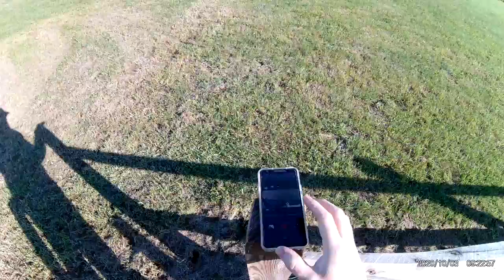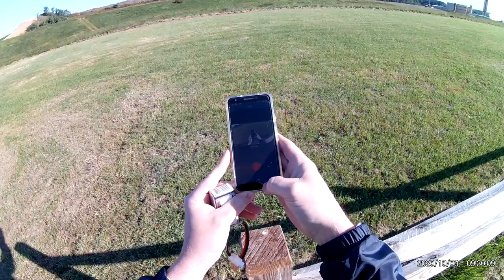1972 All Star at Lorton - with a Nose Over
Hand made 1972 Ace All Star biplane. Conditions were a little windy, but nice flight overall. Wheels got hung up on the landing and she nosed over, but no damage - ready to fly again!